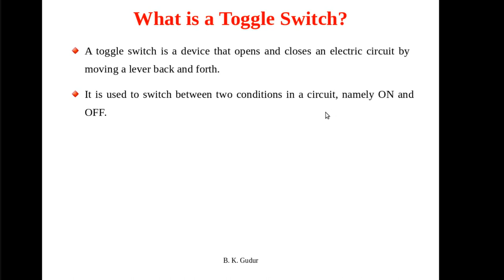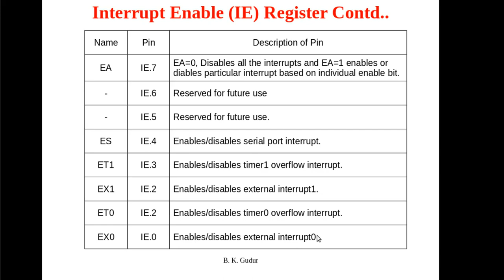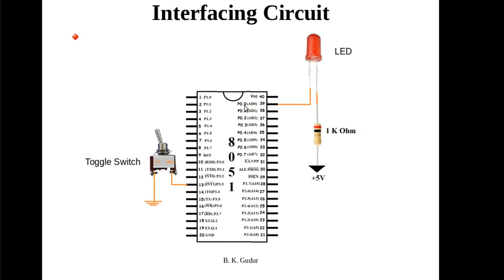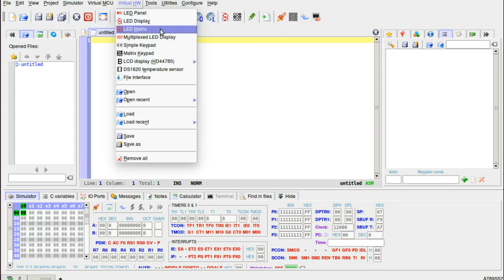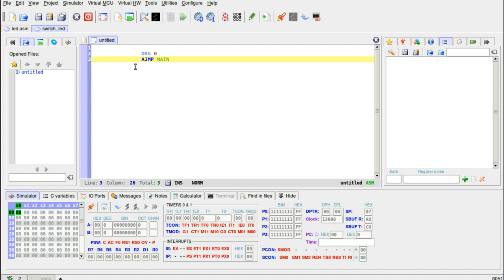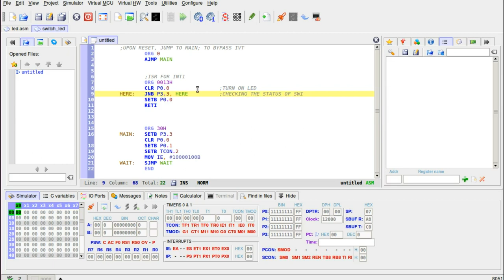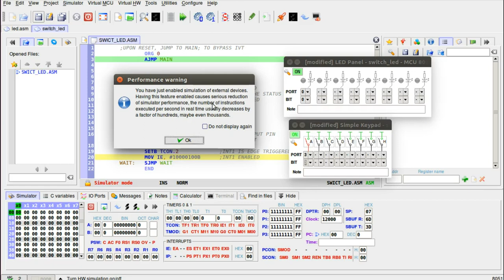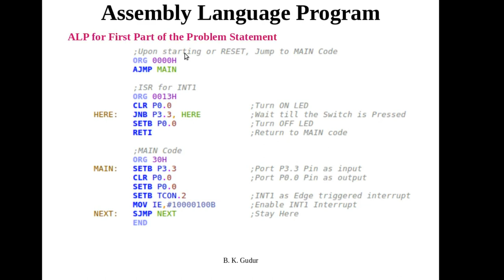Simulation of Interfacing a Toggle Switch and an LED to 8051 Microcontroller using MCU 8051 IDE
Dear students,
The very purpose of creating this video lecture series is to discuss 8051 Assembly Language Programs. Even in today's Embedded world, assmebly level programming has got high weightage whenever there are time and memory critical application are there. Often students face problem to write assembly language programs, eventhough they are well versed with 8051 theory. So, in this video lecture series I try to discuss how to become good at 8051 programming.

In this video, simulation has been done on interfacing a simple toggle switch and LED to 8051 microcontroller. Later an ALP has been written to generate an interrupt which switches ON an LED
(i) continuously as long as switch is ON and
(ii) only once for a small time when the switch is turned ON.

The simulation has been done using MCU 8051 IDE. This IDE (Integrated Development Enviroment) has its own simulator, assembler, editor and many other tools. It is an open source software which is available on both Linux and windows operating system.

To install this IDE on Linux OS (Debian based) run the follwing commands in terminal.
sudo apt-get install mcu8051ide

To install this IDE on windows download the executable file from below link and install:

I have installed and used this IDE on both Linux (Ubuntu 16.04 even on Ubuntu 18.04) and Windows 7; it will run without any problems.

In next video I am going to discuss simulation of interfacing Seven Segment Display to 8051.